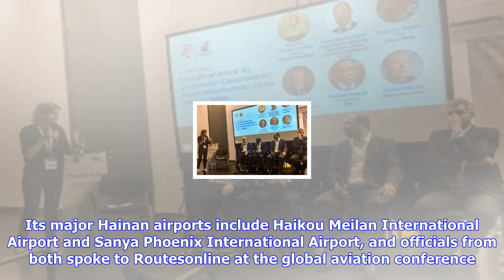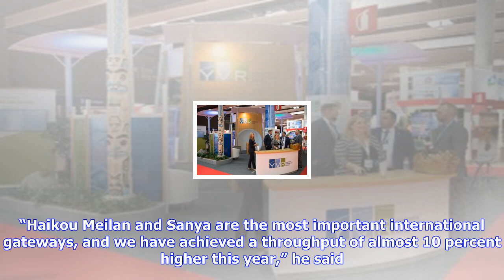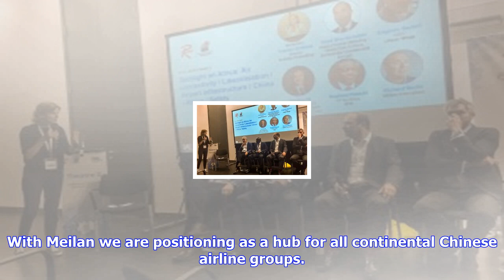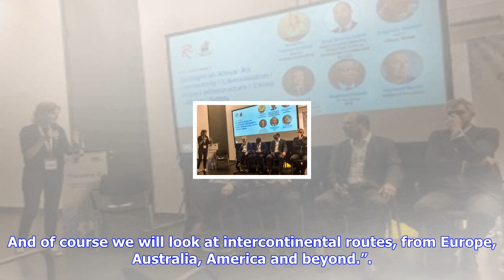Breaking News | Hna group sets out ambitious hainan strategy at world routes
Hna group sets out ambitious hainan strategy at world routes

By Wesley Charnock Posted 25 September 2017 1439 Chinese conglomerate HNA Group has set out its plan...